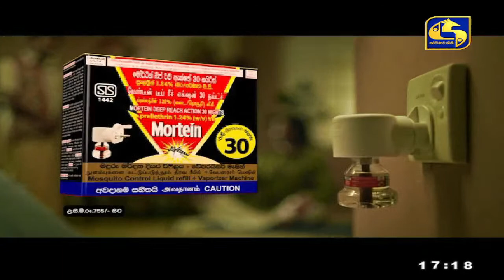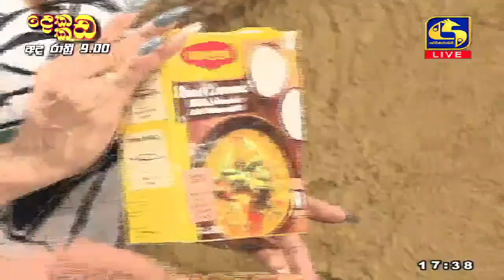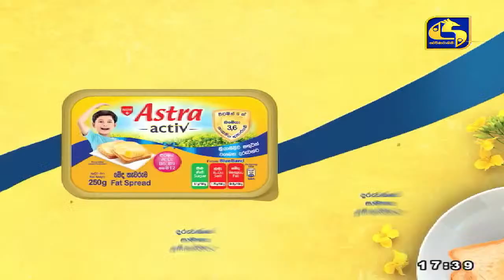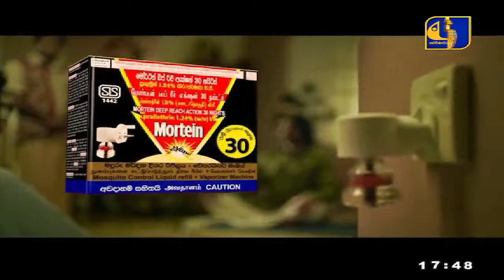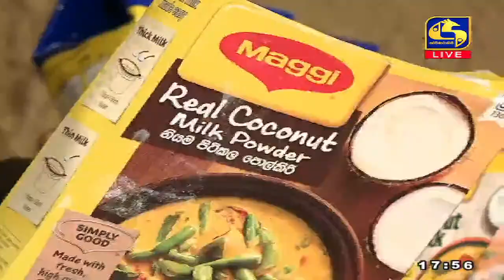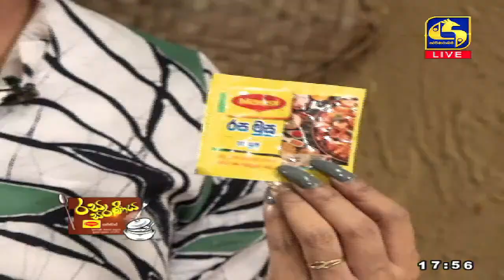🔴RASA SARANIYA || රස සරණිය || 2022- 10 - 16